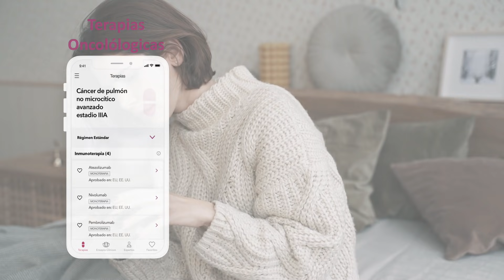CURIA YA DISPONIBLE EN ESPAÑA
CURIA es una aplicación pionera que utiliza tecnología artificial para ofrecer a los pacientes con cáncer una visión general de las opciones de tratamiento, ensayos clínicos y expertos más compatibles con su perfil oncológico.

La aplicación ya está disponible para su instalación en Android e IOS